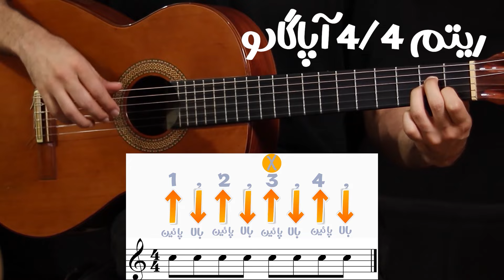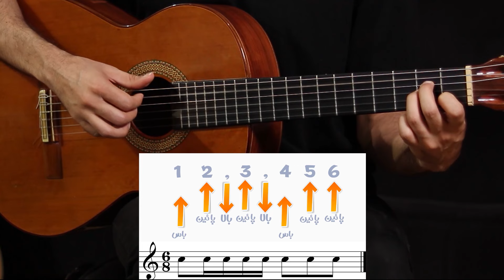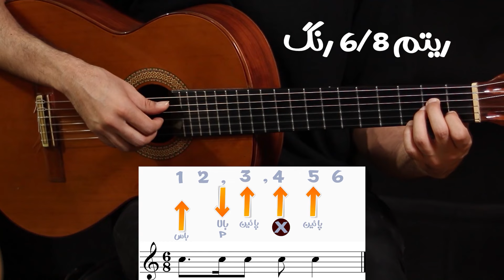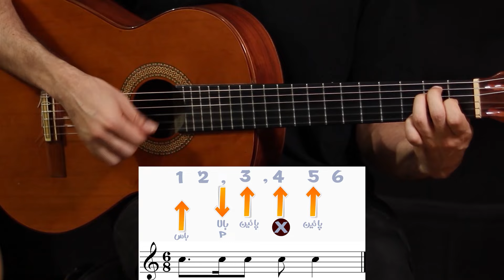آموزش ریتم 2/4, 3/4, 4/4 و 6/8 گیتار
آموزش هشت ریتم پایه و اصلی در گیتار به ساده ترین شکل ممکن